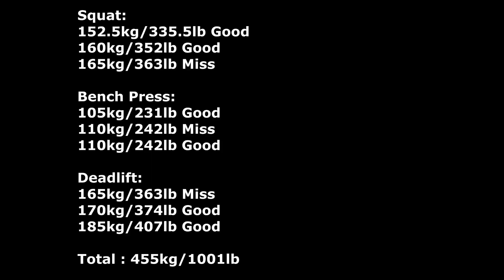WPC 2024 Nationals | Guess Who Got Drug Tested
This video is the conclusion of my 2024 powerlifting year, at WPC's Nationals in Kanata Ottawa.

Supplements:
Code: JasonLeeno